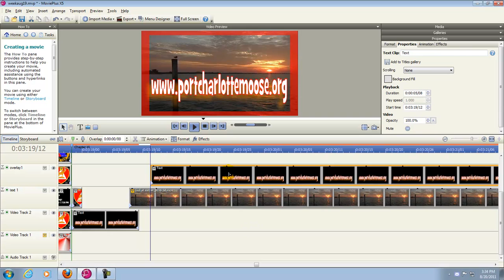move clips on the tmeline-movieplusX5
demo of moving clips up and down the timeline